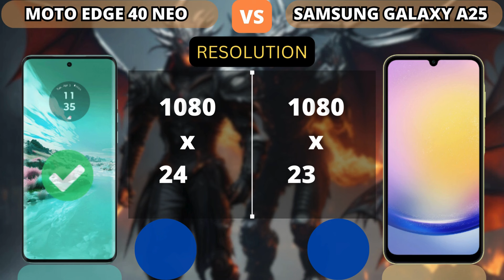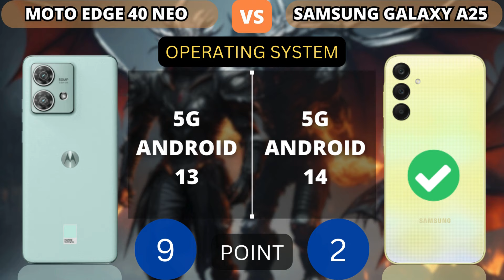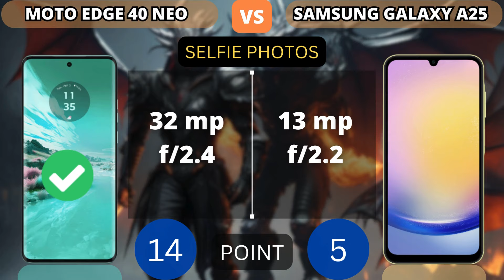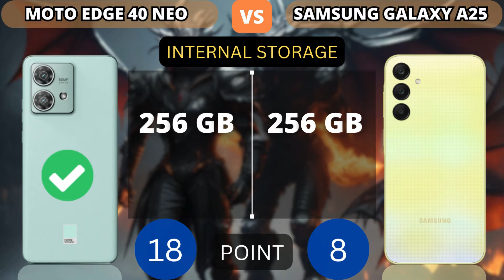Moto Edge 40 Neo 5G vs Samsung Galaxy A25 5G | PHONE COMPARISON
This video shows a comparison of specifications Moto Edge 40 Neo 5G vs Samsung Galaxy A25 5G | PHONE COMPARISON

Additional Info:
Here we compared two mid-range smartphones: the 6.5-inch Samsung Galaxy A25 (with Exynos 1280) that was released on December 11, 2023, against the Motorola Edge 40 Neo, which is powered by MediaTek Dimensity 7030 and came out 3 months before. On this page, you will find tests, full specs, strengths, and weaknesses of each of the devices.

Reasons to consider the Samsung Galaxy A25
Expandable storage via MicroSD card up to 1024GB
More recent OS version: Android 14 versus 13
Has 2 SIM card slots
Includes a 3.5 mm headphone audio jack port
Reasons to consider the Motorola Edge 40 Neo
13% better performance in AnTuTu Benchmark (527K versus 465K)
Compatible with Wi-Fi 6 wireless networks
Thinner bezels – 5.9% more screen real estate

NOTICE:
1. Price estimates, displayed as the cheapest and taken from trusted online stores such as Amazon, Giztop, Aliexpress, original product stores and others.

2. this is just a point count, point value added to higher specs.